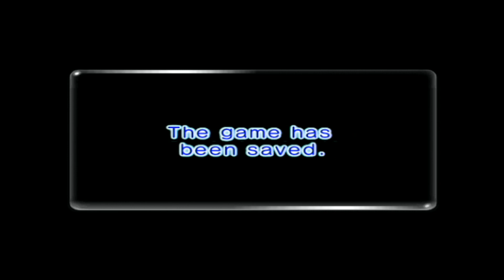"Beast Hole" | Pikmin 2 #3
We land in a new area and explore a new cave!